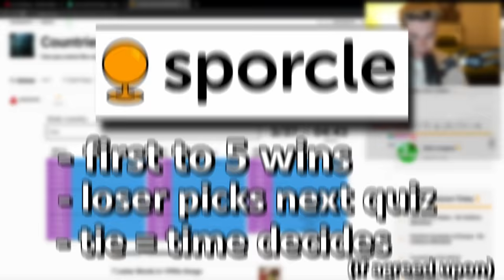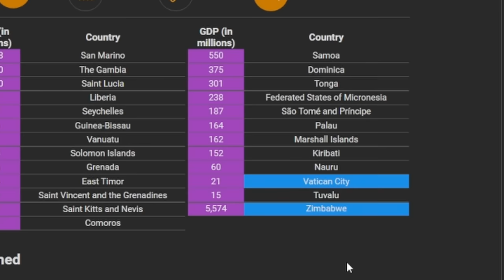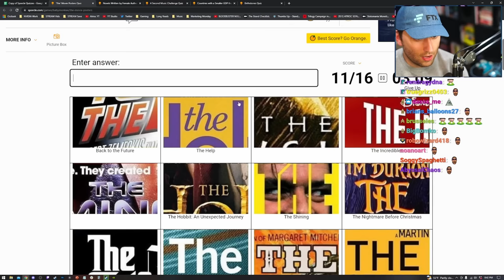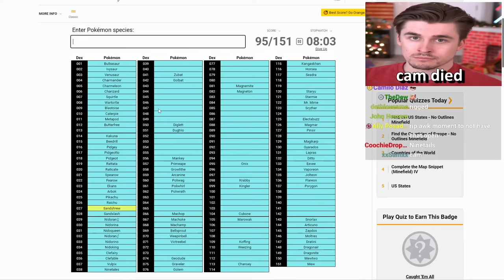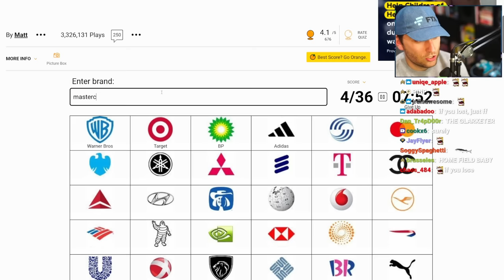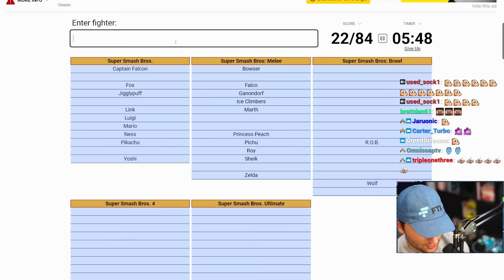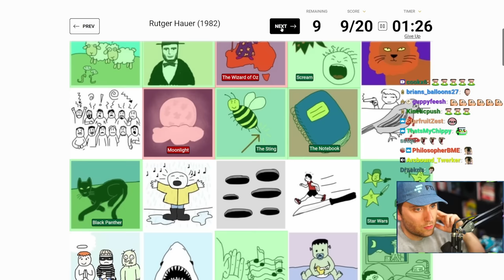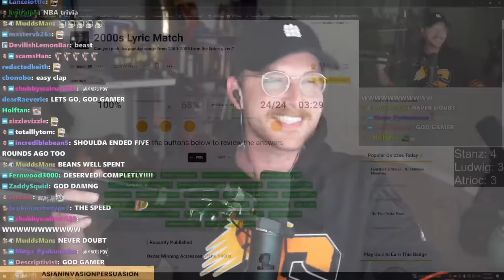Who is my dumbest friend?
we find out the only way men do: online sporcle quizzes.

0:00 Explanation & Stakes
0:55 Birthstones
02:34 Countries with a smaller GDP than Avatar
04:34 Song Clip Challenge
05:30 Novels written by female authors
07:50 Movie Posters
09:54 Pokemon
13:06 Mirrored States No Outlines
15:40 Corporate Logos
18:03 Smash Bros. Characters by Game
21:30 Poorly Drawn Movies
23:40 New 7 Wonders of the World
25:43 2000s Songs Lyrics